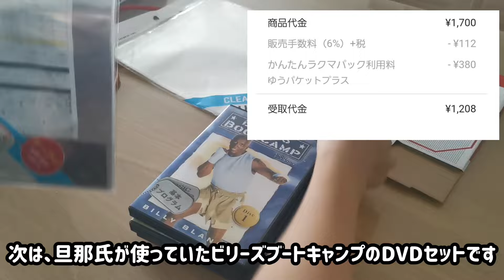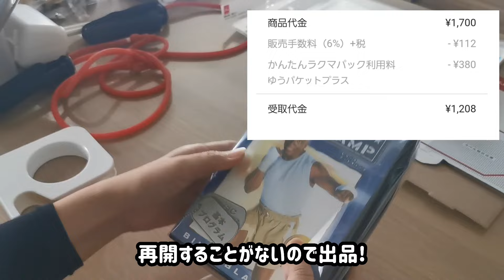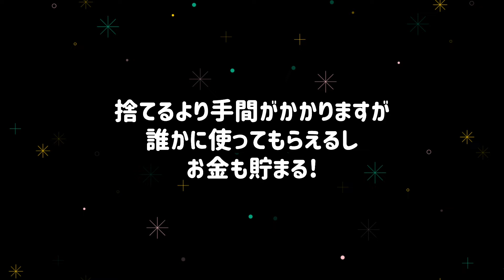ジャー子の【家計簿】【断捨離貯金】No.89.１年間の断捨離貯金額発表/コツコツ売ると結構な金額になりました/12商品が売れたよ/梱包動画/貯金/フリマアプリ/メルカリ/ラクマ/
こんにちは🎵ジャー子です🎵
今年もお金貯めます!
貯金増やすぞ~!という勢いでいるジャー子です
ボーナスなくてもお金を貯める!
みなさん、一緒にがんばりましょ!

【フリマアプリ断捨離貯金】